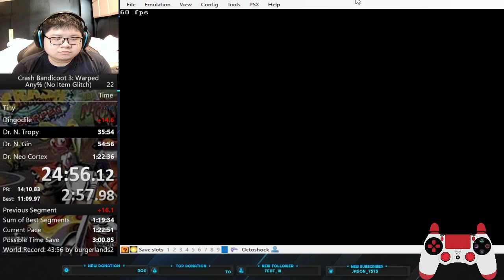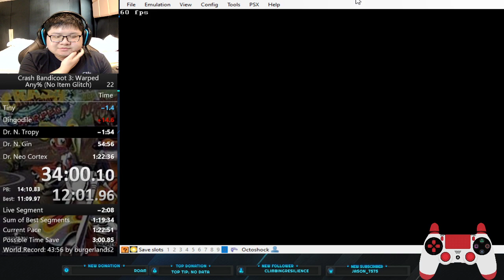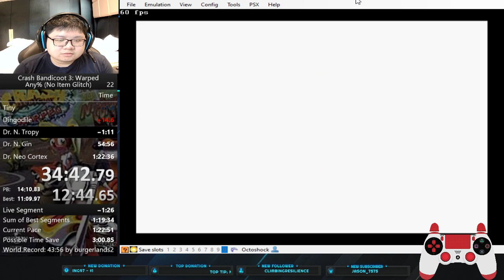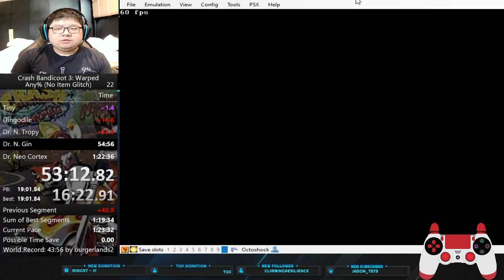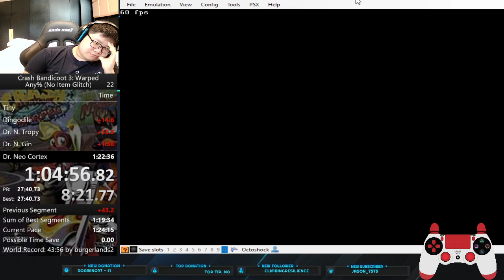[Obsolete] Crash Bandicoot 3: Warped - Any% (No Item Glitch) Speedrun in 1:20:07 - IvanderLatidjan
This is my current personal best record for Crash Bandicoot 3: Warped Any% (No Item Glitch) Speedrun in 1:20:07 by IvanderLatidjan set on 13th January 2022 using PS1 Bizhawk 2.7 emulator version with PS4 Controller plugged into my PC.

Game ID:
- MLBB ID: 18170106
- LoL WR ID: IvanderLatidjan(hashtag)9368
- Pokemon Unite ID: HHTF0KY

Stream Setup:
- Streamlabs OBS
- Samsung Flow

My Free Video Editing Software:
- Davinci Resolve

My Gaming PC Setup:
- Processor: AMD Ryzen 5 3600XT
- Motherboard: MSI MGP B550 Gaming Plus
- RAM: Corsair DDR4 Vengeance LPX PC 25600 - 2x8GB  3200MHz
- HDD: Seagate Barracuda 1TB
- SSD: ADATA SX8200PRO 256GB M.2
- Casing: Paradox Gaming Glasgow
- VGA/GPU: MSI GTX 1660 6GB Ventus
- PSU: be Quiet! System Power 9 600W 80+ Bronze
- Monitor: Samsung 22" S22F350H
- Mouse: Logitech G102 V2 Lightsync Gaming Mouse
- Keyboard: Digital Alliance Keyboard Meca Warrior X RGB V2
- Wifi: TP Link TL-WN881ND
- OS: Windows 10 Pro
- Webcam: Nemesis NYK A80 - 960P